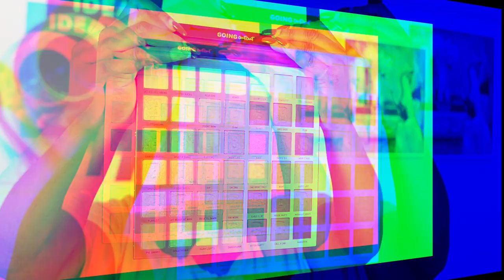I tried BEAUTY BAY going out out palette | cut crease for hooded eyes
Hey babes... Happy new Month, wishing you all a peaceful month ahead. This is my birth month and am looking forward to what it brings.

I received my first beauty bay PR haul , for a start i like it and my first impression was good. I played around with the palette, review/demo on the going out out all shimmer/metallic palette.

If you are struggling to achieve a cut crease for a hooded eyes, watch how i slay this look.

▷ CATCH ME ON HERE! HOW BOUT DAT!

My content is 100% not influenced by brands

EQUIPMENTS

NIKON D5500 WITH 35mm f1.8g LENS
2 SOFTBOXES
RODE MIC
FINAL CUT PRO X

CREDITS

SCRIPT, DIRECTED, FILMED, EDITED, UPLOADED BY